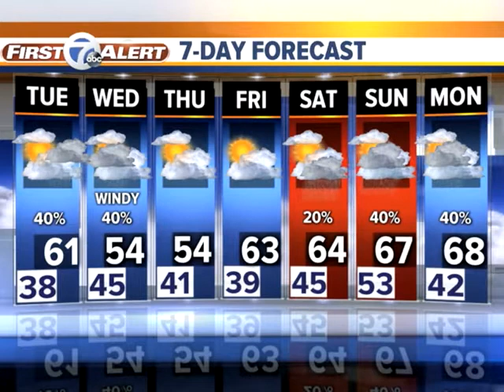Frost Advisory in effect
Rain on the way but the cold arrives first. 7 First Alert meteorologist Mike Taylor has the latest.